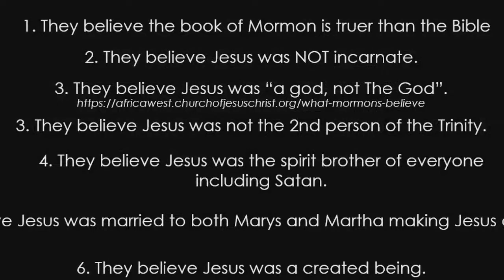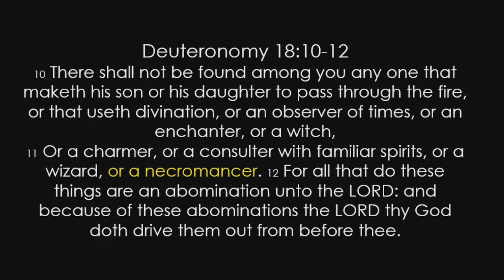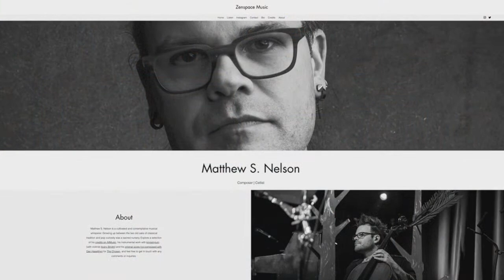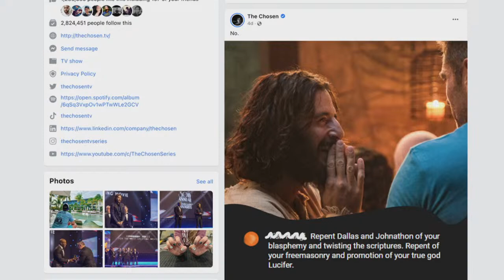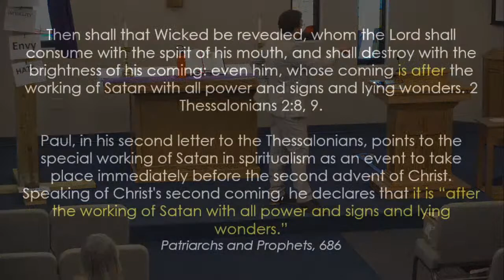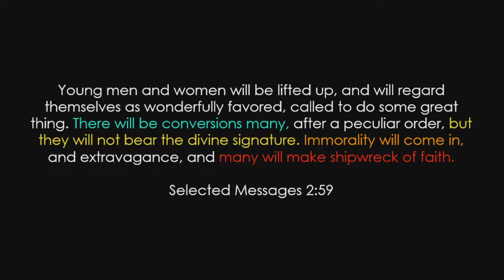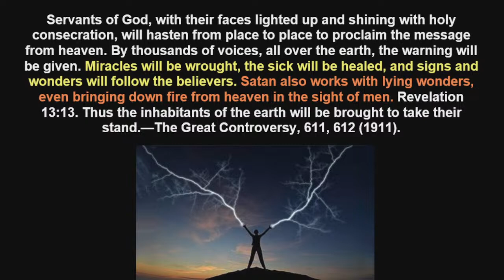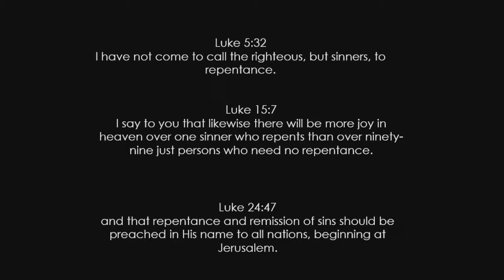North Naples SDA Church - "The Chosen, Façade" with Scotty Mayer - 04-01-23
North Naples SDA Church Live Stream Worship Service.